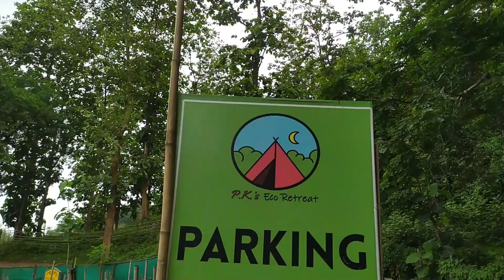Amsing waterfall invites you.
amsing waterfall natural waterfall near narengi armi camp relaxing chill refresh.

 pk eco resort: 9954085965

whip : (music by prazkhanal from pixabay)

the cradle of your soul : (lemonmusicstudio         from pixabay)